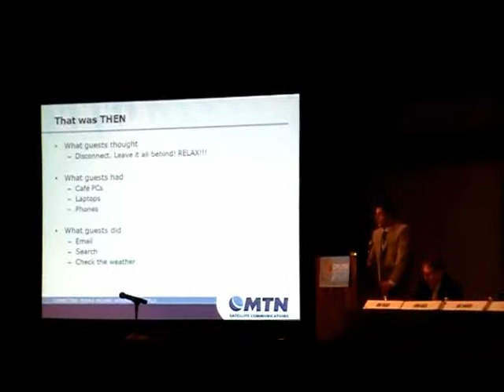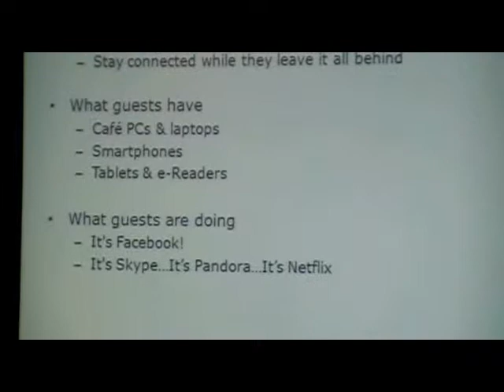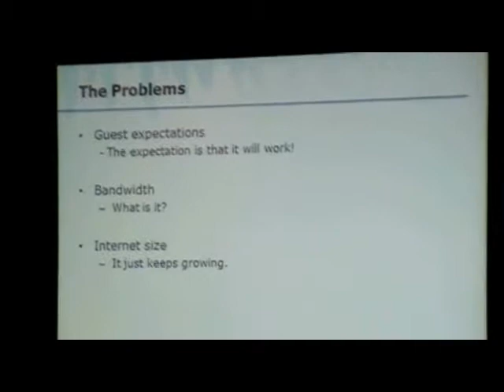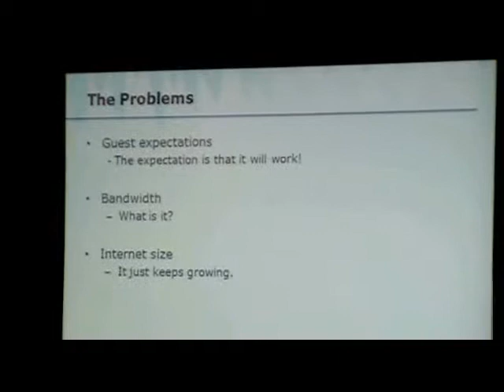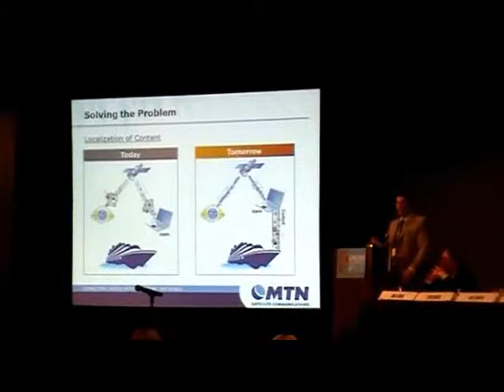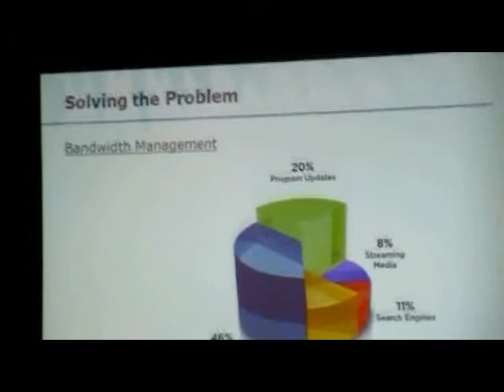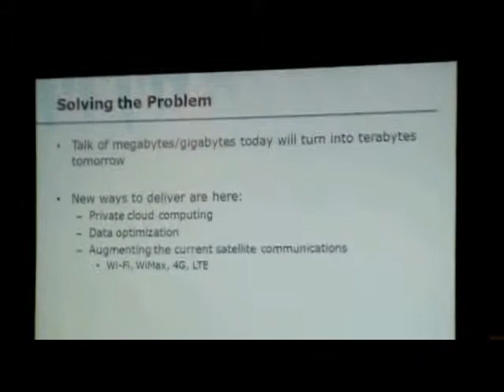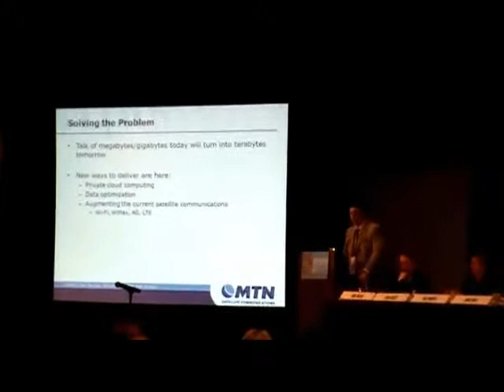Livio Arleo - MTN Satellite Communications - Cruise Shipping Miami 2012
- Cruise Shipping Miami, the annual cruise industry conference and exhibition, includes dozens of seminars and panel discussions. Livio Arleo of MTN Satellite Communications was part of one called IT and Communications - The Mobile Revolution. Video by Ken English,